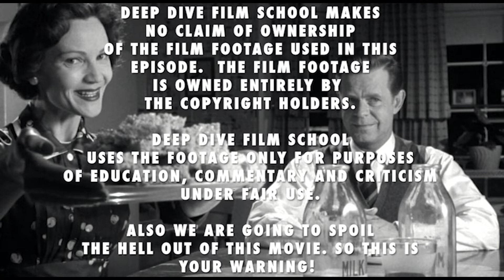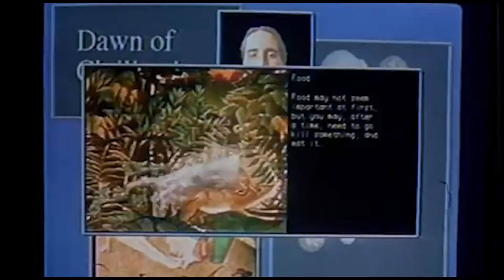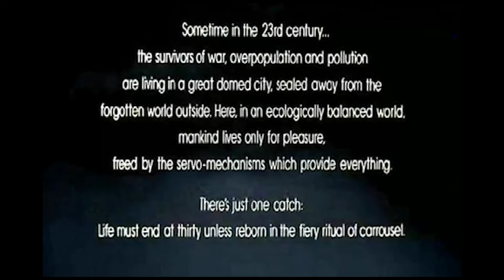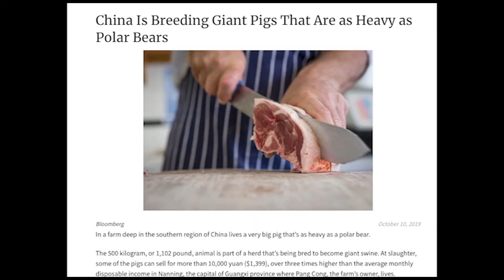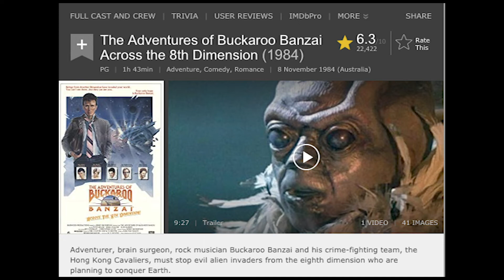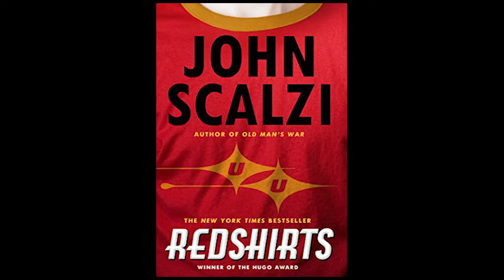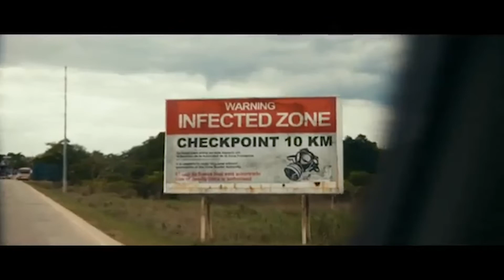The 101: Sci-Fi Tropes (Part 2) | Deep Dive Film School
This episode we are joined once again by Craig Hanks of The Lengendarium Podcast to talk about some of our favorite Science Fiction movie tropes.